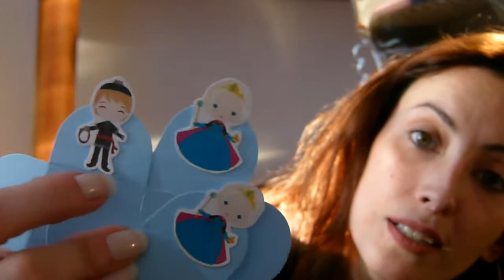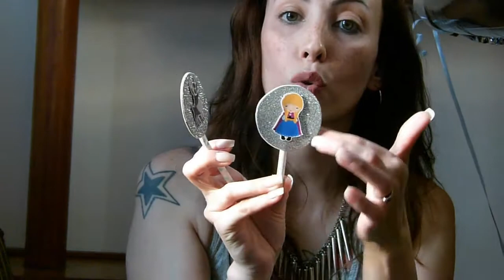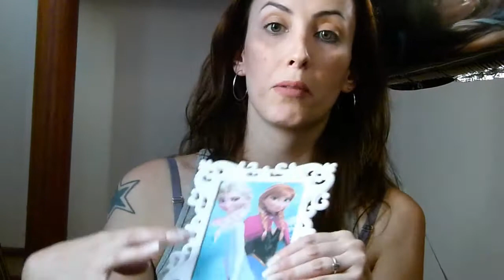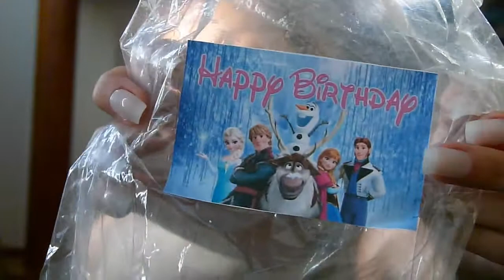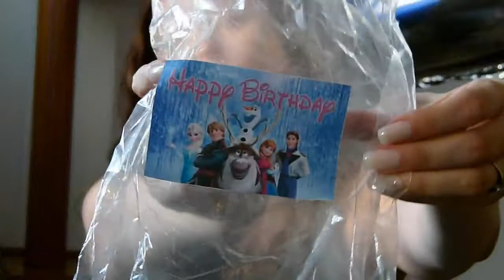Festa Frozen - Festa em casa - Video 2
Pelucias do Frozen (aumentou o preco , mas o frete agora é gratis, para mim vale a pena pois ficou quase o mesmo preco com o meu frete)